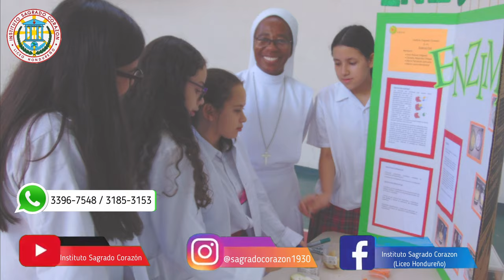¡Instituto Sagrado Corazón Liceo Hondureño!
¡Matrícula 2022!
Este próximo 8 y 9 de diciembre le esperamos para matricular a su hijo(a). 🤩
Inicie su proceso de admisión con nosotros y conozca nuestra oferta académica.
Contáctenos mediante nuestras redes sociales o números de teléfono, también estamos atendiendo en nuestras instalaciones con un horario de 7:00 a.m a 3:00 p.m. y así poder brindarle un recorrido guiado.
¡Hagamos juntos un cambio en la educación de vuestros hijos, es momento de llegar más lejos! 🤝
📌 Col. Lomas del Guijarro, Ave. Enrique Tierno
      Galván, una cuadra antes de tiendas Element´s.